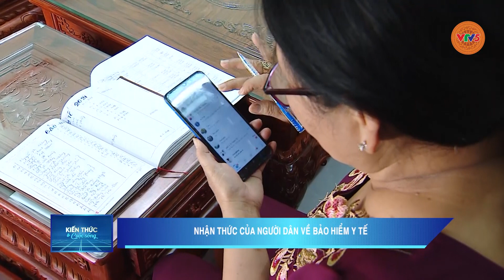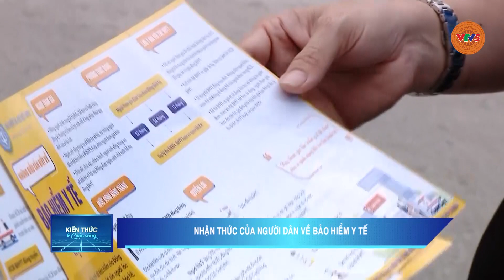NHẬN THỨC CỦA NGƯỜI DÂN VỀ BẢO HIỂM Y TẾ | VTV5